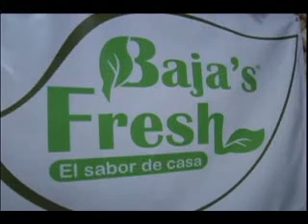LANZATE VOTACION MARCO ANTONIO NOVELO Y ALEJANDRO ARREGUI, CONSEJO DELEGADOS PRI ENSENADA